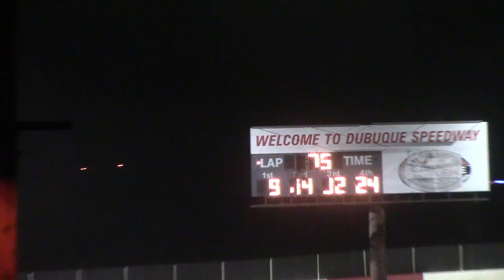Dubuque Sport Mod A Main 7/26/16